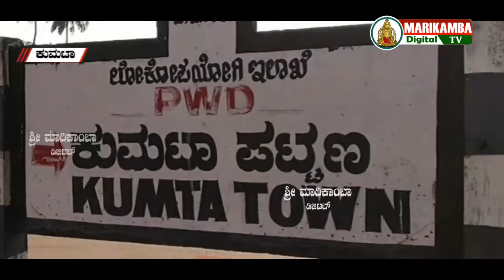ಕುಮಟಾದಲ್ಲಿ ಶನಿವಾರ 4 ಕೊರೊನಾ ಫಾಸಿಟಿವ್